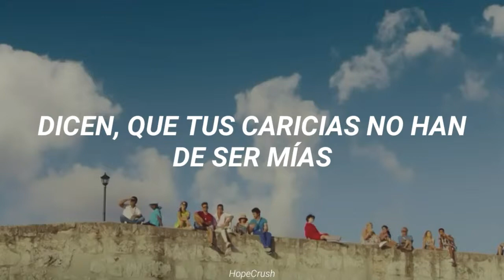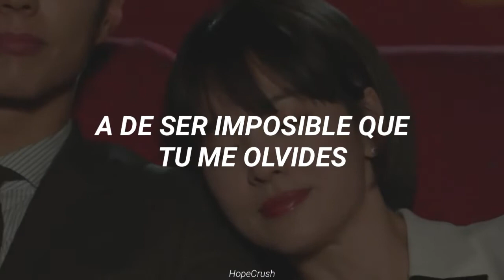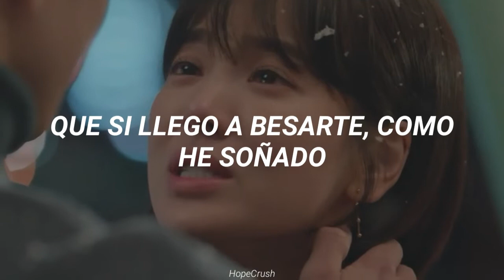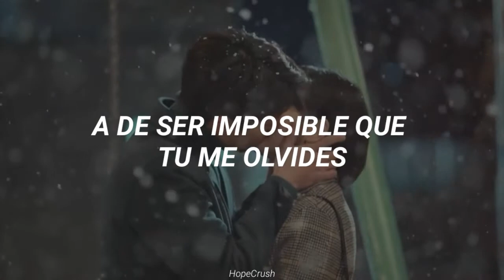SI LLEGO A BESARTE - OMARA PORTUONDO; LETRA. (Korean TV Drama) ENCOUNTER OST. HopeCrush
- Hope Crush 💖